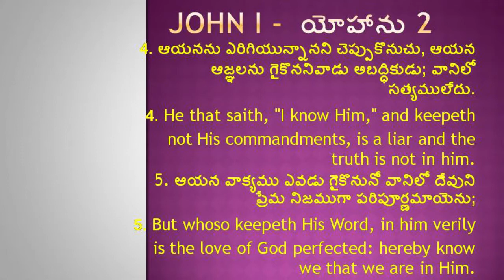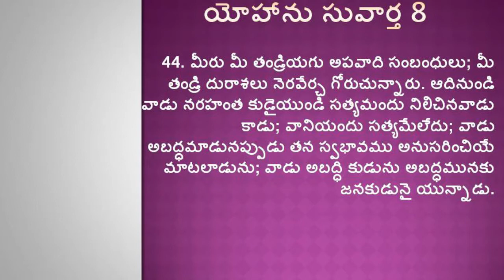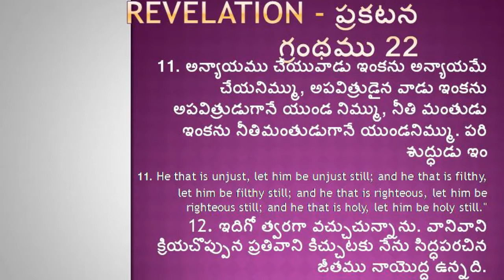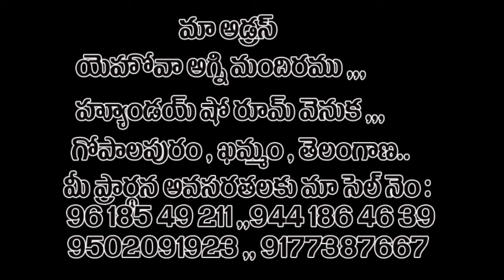సందేశకులు : సిస్టర్ మేరీ రత్నం గారు .. అంశం : నీవు దేవుని సంభందిగా ఉండుట మేలు ..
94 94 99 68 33 Facebook ID ; yehovahagni ministries..